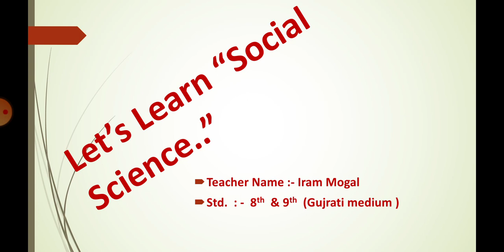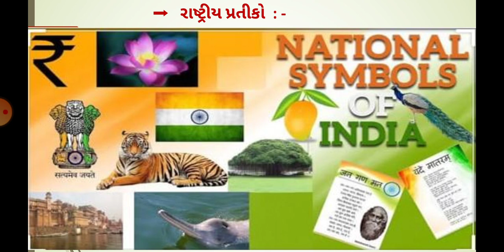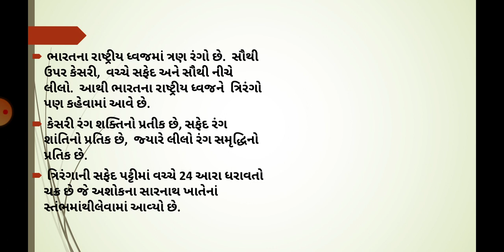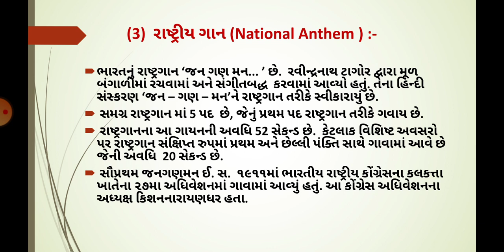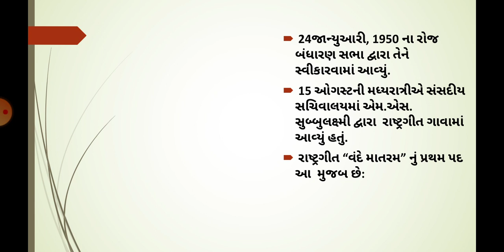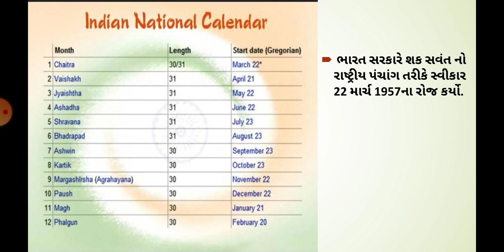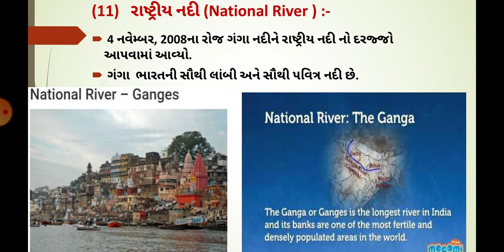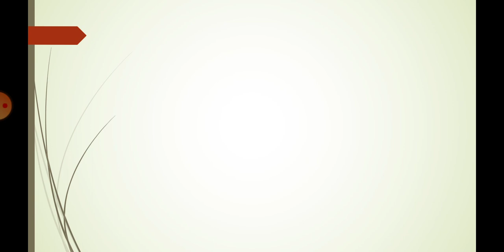Basic of Social Science DAY - 7